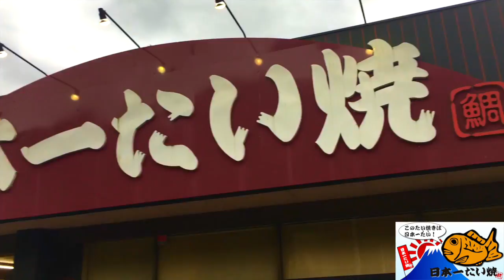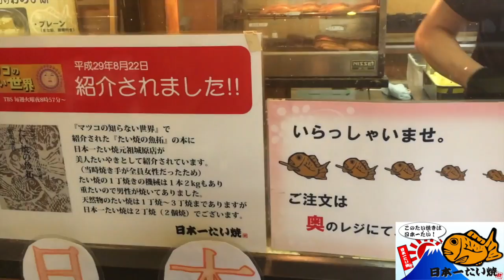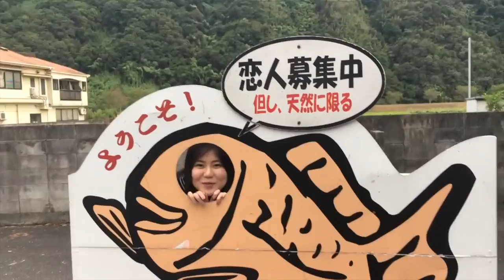《KANAが行く》 日本一の たい焼 なぜ日本一？本当の真実はコレだった！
大人気 ウワサの... 日本一の たい焼 なぜ日本一？本当の真実はコレだった！

サムネイルはイメージです！普通のたい焼き？本当の真実が今回わかる！その理由が知りたい方、飛ばさずにご視聴くださいませ〜。